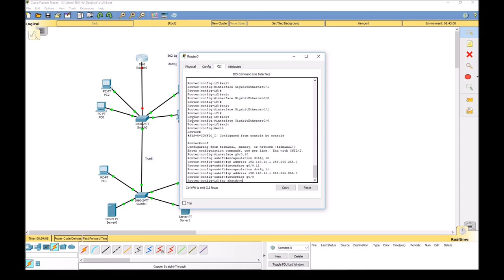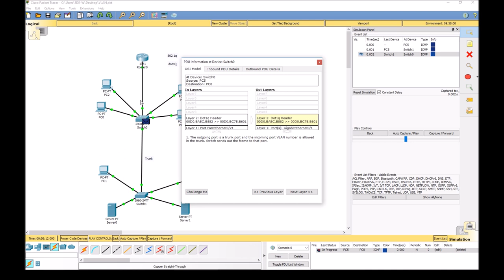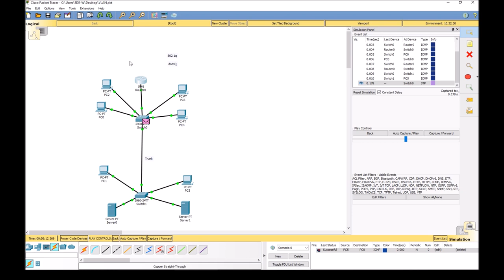Inter VLAN Router on a stick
Wie man zwischen VLANs mit Hilfe von Trunks routet